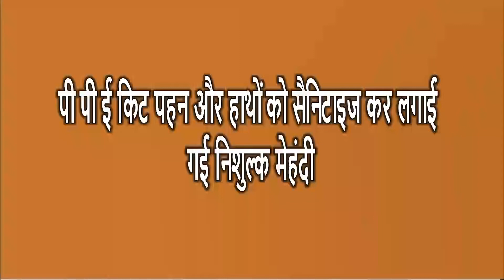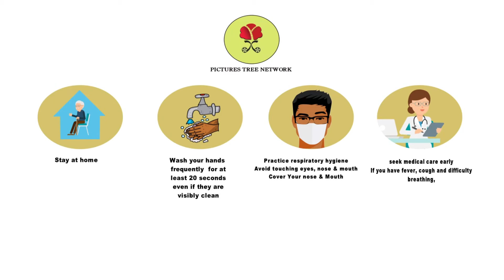पी पी ई किट पहन और हाथों को सैनिटाइज कर लगाई गई निशुल्क मेहंदी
पति की दीर्घायु के महिलाओं द्वारा रखा जाने वाला करवाचौथ के व्रत को लेकर महिलाओं में उत्साह देखते ही बन रहा है। त्योहार को लेकर बाजार में रौनक देखते ही बनती है।ज्वेलरी शॉप, ब्यूटी पार्लर और कॉस्मेटिक शॉप्स पर महिलाओं को खरीदारी करते देखा जा सकता है। साज श्रृंगार को लेकर महिलाएं कुछ ज्यादा ही सजग दिख रही है। महिलाओं में डिज़ाइनर और आकर्षक मेहंदी लगवाने को भी क्रेज देखते ही बन रहा है। इसी को देखते हुए सेक्टर 24 स्थित शहर की विख्यात कॉस्मेटिक शॉप ओंकार मार्केटिंग ने भी महिलाओं के लिए अपनी शॉप के सामने मेहंदी के स्टाल लगा दिए है। इन स्टाल पर महिलाओं को निशुल्क मेहंदी लगाई गई। मेहंदी लगाने के लिए प्रशिक्षित मेहंदी लगाने वाली लड़कियों को बिठाया गया था। इस दौरान कोविड-19 की गाइडलाइंस को भी पूरी तरह से फॉलो किया गया। मेहंदी लगाने वाली लड़कियों ने पी पी ई किट्स पहन मेहंदी लगवाने आने वाली महिलाओं को फेस मास्क लगा कर रखने और हाथों को सैनिटाइज करने के बाद ही मेहंदी लगाई जा रही थी।
इस बारे में और अधिक जानकारी देते हुए ओंकार मार्केटिंग के ओनर रविंदर सिंह ने बताया कि प्रतिवर्ष की भांति इस वर्ष भी इस बार भी करवाचौथ पर्व को लेकर महिलाओं के हाथों में मेहंदी लगाने को लेकर स्टाल लगाए गए है। 22 और 23 अक्तूबर को लगाए गए इन मेहंदी स्टाल के लिए उन्होंने स्लम एरिया से गरीब परिवार की 05 मेहंदी एक्सपर्ट को मेहदी लगाने के लिए बिठाया गया था। महिलाओं के हाथों में मेहंदी निशुल्क लगाई गई है। उन्होंने बताया कि इसके अलावा उनकी शॉप से खरीदारी करने वाले सभी ग्राहको को उपहार भी दिए जा रहे थे। ये आफर पिछले कई दिन से चल रही थी।
उन्होंने बताया कि कोरोना महामारी के मद्देनजर उन्होंने इस दौरान पूरी एहितयात भी बरती गई। शॉपिंग करने और मेहंदी लगवाने आने वाले सभी ग्राहकों का टेम्परेचर चेक किया गया और सैनिटाइज करने के बाद ही आने दिया गया।